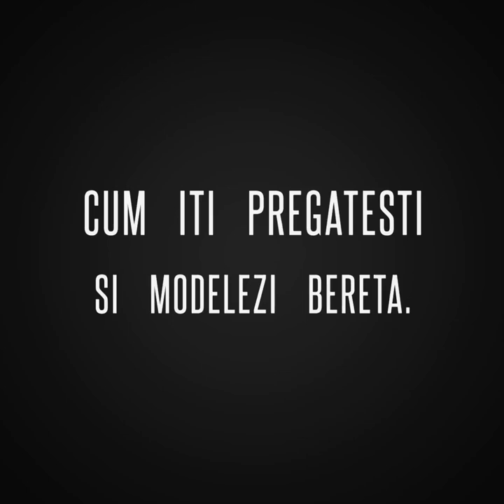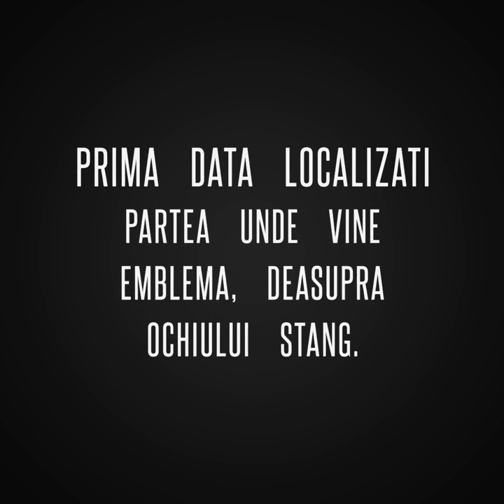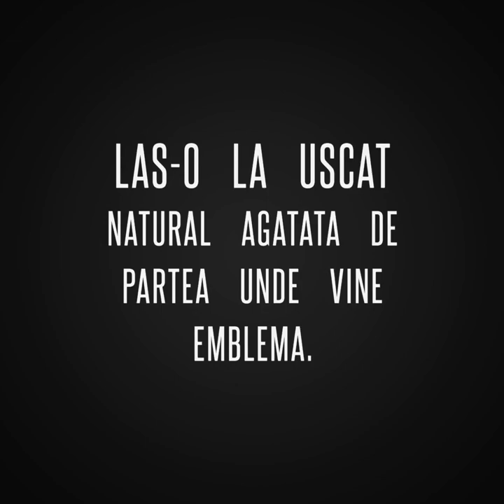Ghid practic cum sa iti pregatesti si modelezi bereta.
Acest videoclip este conceput pentru ca multi au probleme cu beretele noi cumparate si nu se aseaza bine pe cap.

Iata ce trebuie sa faci pentru a nu mai avea problema asta.